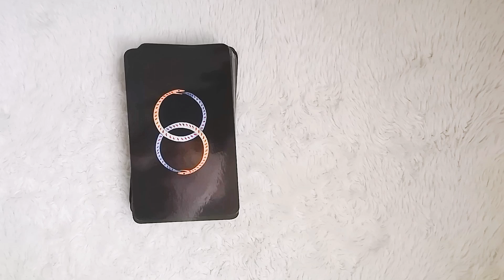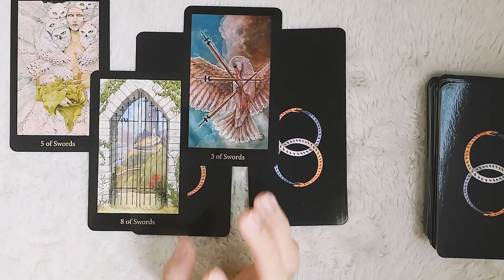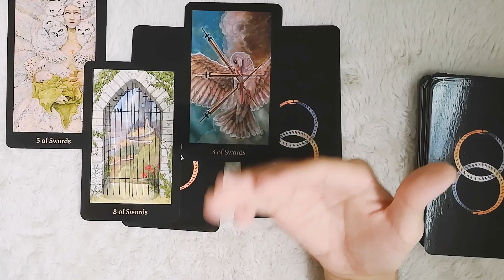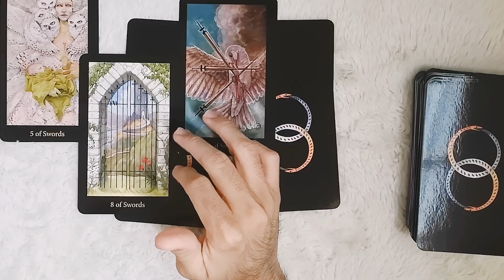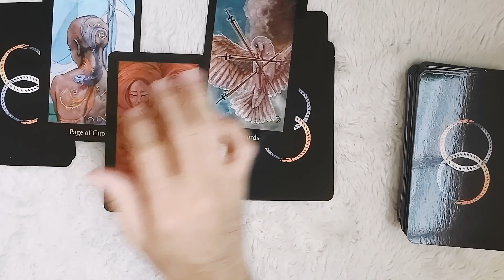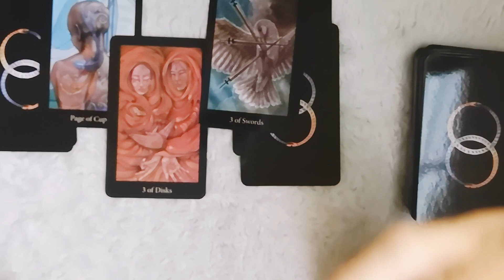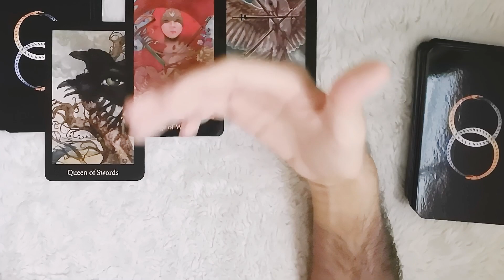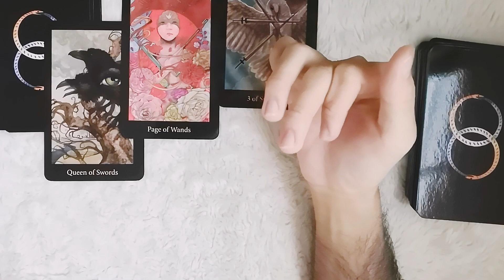Tarot Journal - Dự báo tổng quan về công việc tuần 04 tháng 08/2019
Dự báo công việc tuần 04 tháng 08/2019 cùng Tarot Journal với lá 3 of Swords đại diện cho năng lượng tổng quan của tuần.

Với 3oS, chúng ta sẽ có 1 tuần tương đối với nhiều trăn trở và suy nghĩ. Vấn đề có thể ko hẳn đã xảy ra hoặc ko thật sự quá nghiêm trọng tuy nhiên nó lại khiến cho chúng ta phải để tâm rất nhiều.

Có thể tạm thời mọi vấn đề vẫn chưa ngã ngủ hoặc chưa có hồi kết. Việc bạn cần làm là theo sát và cố gắng tập trung hết mức có thể. Hãy chọn 1 tụ bài và xem phần giải chi tiết trong video nhé.

Mình sẽ upvideo dự báo tổng quan về công việc cho tuần mới vào mỗi thứ 05 hàng tuần vào lúc 19h30. Like/Share và ấn chuông để luôn cập nhật tin tức mới nhất.